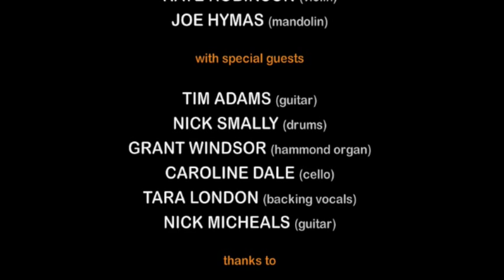STELLA REILLY "It's Me It's You" Featuring THE WAGON TALES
Young Songwriters Competition Finalist STELLA REILLY records her song " It's Me It's You" at British Grove Studios with The Wagon Tales' Ben somers, Joe Aukland, Kate Robinson, Joe Hymas and Tim Adams, Tara London, Caroline Dale, Grant Windsor, Nick Smally, Nick Micheals, produced by AD Chivers.